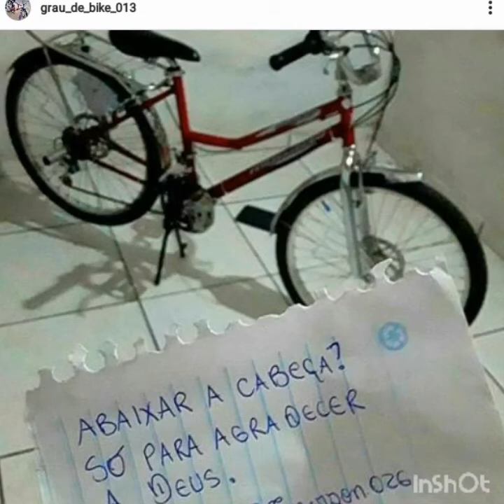Às Bike Mais chave do Youtube